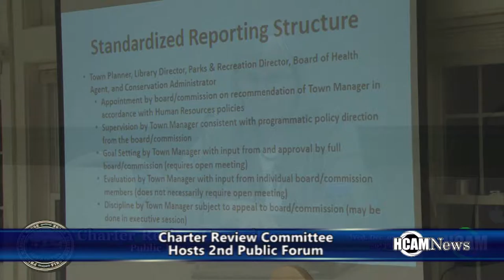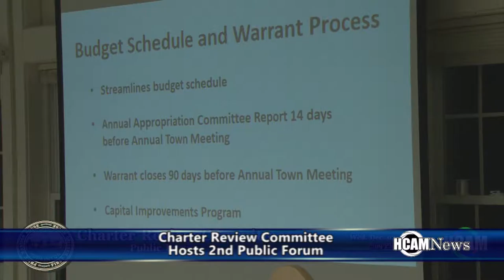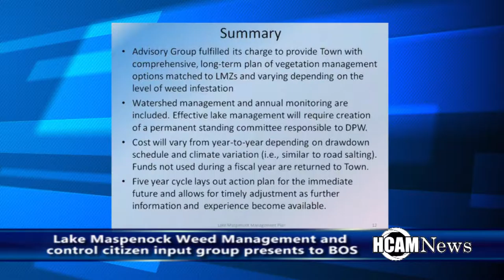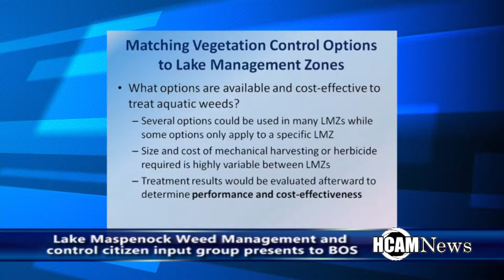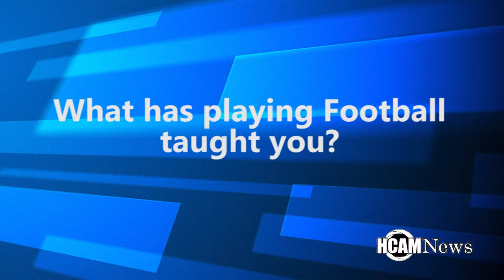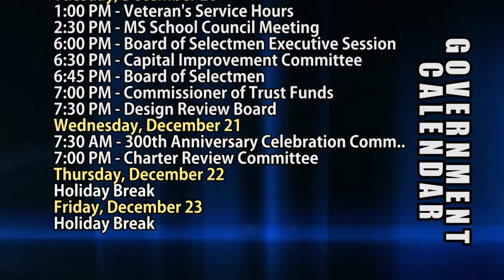HCAM News 12-15-2016